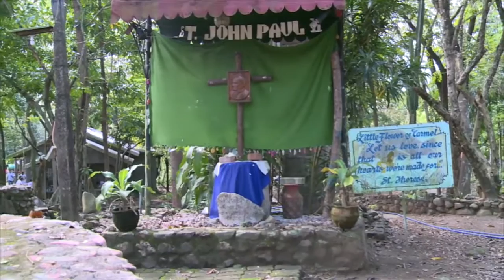WACOM4 | 15 Places of Mercy | #12 Galilee Home